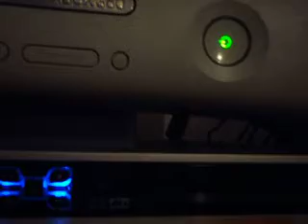My Xbox360 fucked up!!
Sometimes, this happens if i want to play games oder watch DvD, it almost like a RRoD. But after few hours it's normal working again. UPDATE!!: MY XBOX360 GOT A 2ND RROD, MOVIE COMING WITH A LOOK IN XBOX360s INSIDE!